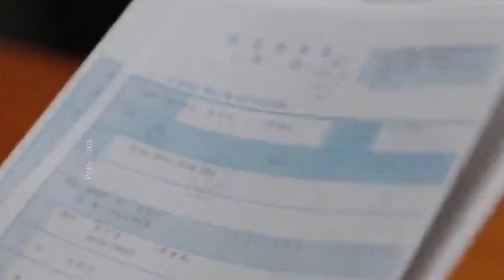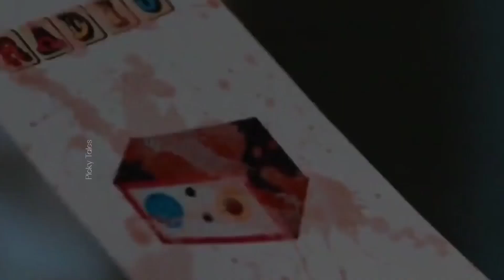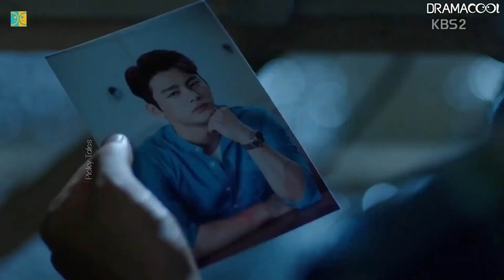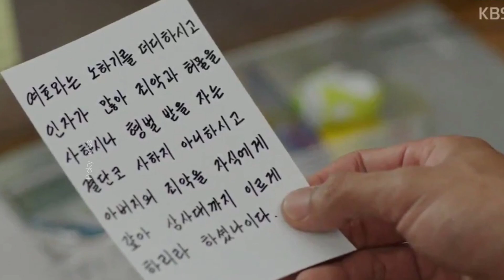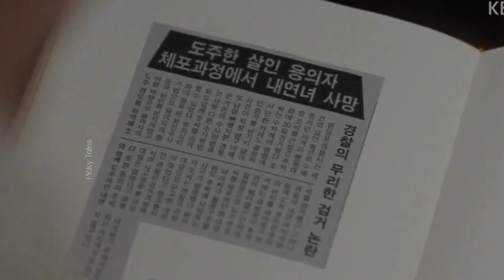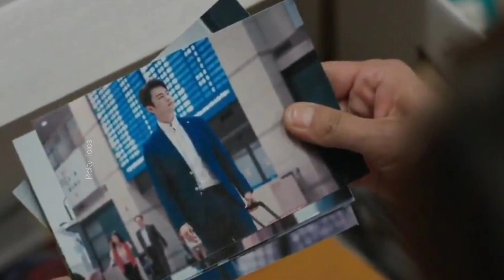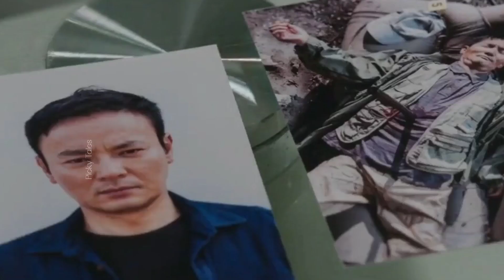I Remember You || Hello Monster (Part-12) A Mystery & Psychological Kdrama Explained in Hindi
A brilliant criminal psychologist is attempting to solve a series of murder cases that appear to be connected, until something sparks a memory he thought he'd lost forever.
Director: Kim Jin Won, No Sang Hoon
Screenwriter: Kwon Ki Young

Track- Lost Sky- Vision pt.ll(feat. She is Jules)